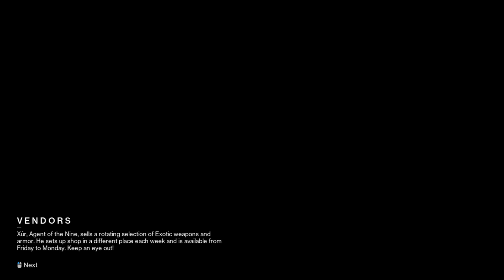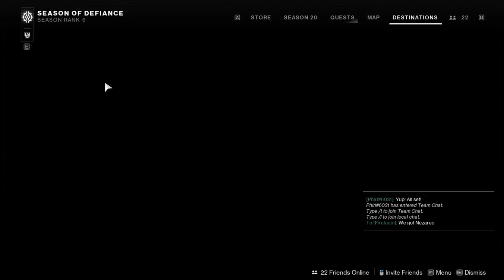Destiny 2: Part 163 (No Commentary)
Lightfall's strike, HyperNet Current